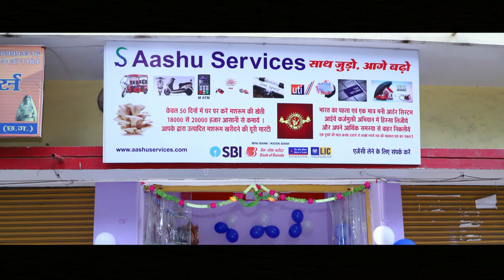MPG E BUSINESS PVT LTD CEO SIR BIRTH DAY GIFT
Creat by -Rag studio

नौकरी खोजने की क्या जरूरत है ? इच्छाशक्ति हो तो हम घर बैठे स्वरोजगार से अच्छी-खासी कमाई कर सकते हैं। मेरा काम तो एक बेहतर शुरुआत भर है। मेरा सपना छत्तीसगढ़ को 'मशरूम प्रदेश ' बनाना है।

I am hopeful that mushroom farming will eventually change the lives of villagers and farmers in India drastically !! Happy Mushrooming !! 🍄 🍄

मेर दिल में कुछ अलग करने का जुनून था, इसलिए मैंने नौकरी छोड़कर खुद का व्यवसाय करने की ठानी। मैंने अपने गांव की नेचुरल रिर्सोसेज का इस्तेमाल करके मशरूम की खेती शुरू की। धीरे-धीरे मैंने अपने इस सोशल बिजनेस मॉडल में कई और मेरे जैसे प्रगतिशील लोगों को पूरे भारतवर्ष जोड़ लिया है जो अपने गाँव में मशरूम का अच्छा व्यवसाय करना चाहते है।

देश के दूर-दराज इलाकों में रहने वाली युवा पीढ़ी विकास के नए-नए तरीके खोज रही है।आज भी गांव में रहने वाले लोग एग्रीकल्चर के क्षेत्र में करियर बना रहे हैं। सफलता की ऐसी ही एक कामयाब कहानी बनाने की कोशिश छत्तीसगढ़ से अब पूरे भारतवर्ष में मुशरूमिंग द्वारा शुरू ...

‘मशरूम' मेरे लिए प्रोजेक्ट नहीं, मिशन है । लोग इस मिशन से अपनेपन की भावना के साथ जुड़ते हैं । वे मुझपर भरोसा करते हैं । इससे मुझे सुकून मिलता है, साथ ही और अच्छा करने की प्रेरणा भी । मैं छत्तीसगढ़ को मशरूम स्टेट ऑफ़ इंडिया बनाना चाहती हूं ।भारत में पिछले कुछ सालों में मशरूम के उत्पादन में रिकॉर्ड वृद्धि हुई है लेकिन इस वृद्धि का फ़ायदा फ़ैक्ट्रीज़ को हो रहा है, जबकि हमारे बिज़नेस मॉडल से किसानों/आम लोगों की तरक़्क़ी हो रही है । पर वो कौन-सी चीज़ है, जिससे बदलाव लाया जा सकता है ? मैंने सीखा है कि बदलाव काम करके लाया जा सकता है ,केवल पॉलिसीज़ बनाकर और लोगों को बताकर कुछ नहीं होगा। हम सब लोगों को अपने में सबसे पहले बिज़नेस वाला नज़रिया विकसित करना है बाक़ी काम अपने आप हो जाएगा।🍄🍄